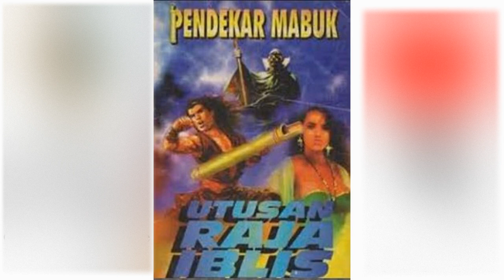Petualangan Suto Sinting 055